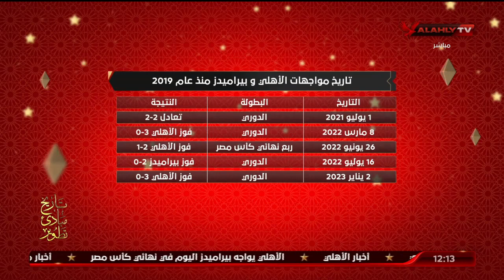أحمد ثابت يستعرض تاريخ المواجهات بين الأهلي وبيراميدز منذ عام 2019